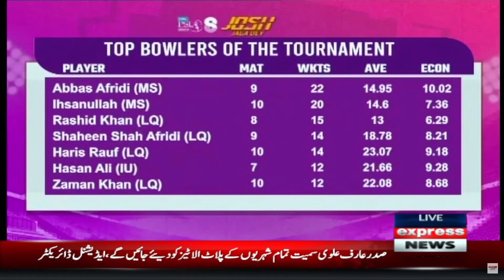Lahore Qalanders has strong bowling | Khurram Manzoor Analysis | PSL 8 | MS vs LQ | Josh Jaga De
Josh Jaga De - PSL Special Transmission | Mirza Iqbal Baig | Express News | 15th March 2023